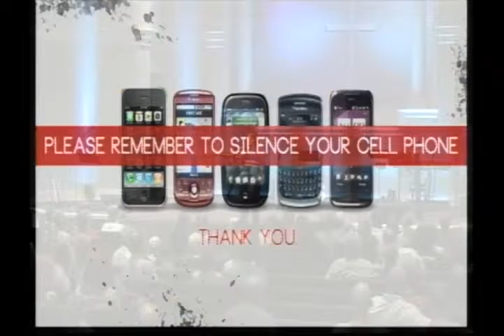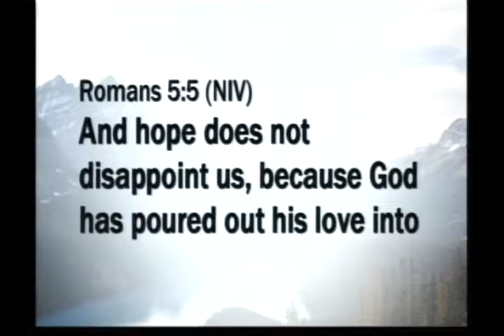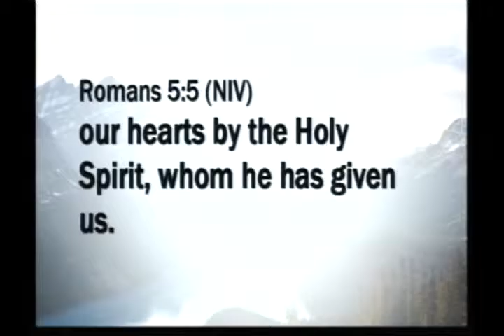Continued Conference - July 8, 2015 - Mark Nysewander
Continued Conference
Mark Nysewander